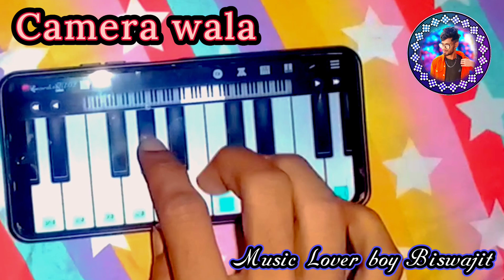Haego Camera Wala !! Sambalpurisong !!Piano tutorial( Biswajit official 🎵🎵